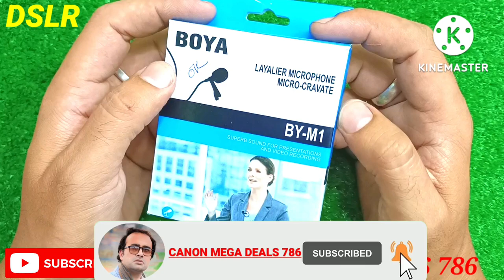Boya.by.m1 copy mice.low.price.canon mega deals.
boya mice#youtube mice#vedio mice#vlog mice#sony Mice dslrcamera nikon boya M1 low price